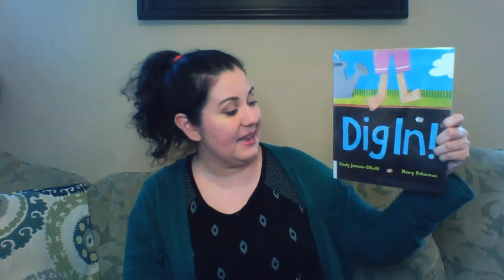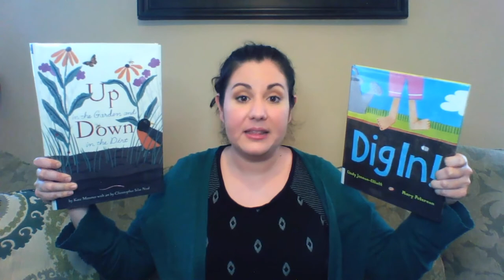Storytime with Ms. Amanda - 07/01/20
Families with little ones up to age 5 join Ms. Amanda for a premiere of this week’s pre-recorded storytime that will feature reading tips and ideas for family activities. These videos help children build early literacy skills through stories, music, rhymes, finger plays and movement.

A new video will premiere at 10:30 AM each Wednesday in June and July but will be archived on the library’s Facebook and YouTube to watch when convenient.